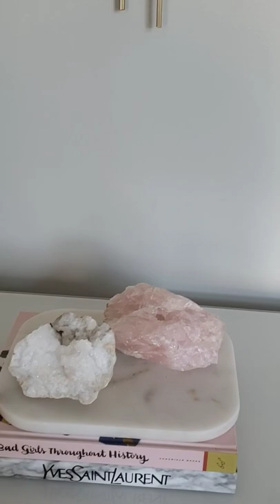how i style my console table